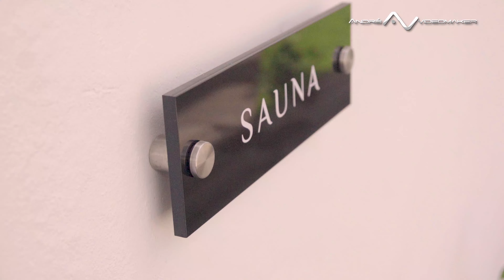MERO RESORT HOTEL COMERCIAL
IMAGENS:
ANDRÉ BUNYAN
CAMILLA FERNANDES
EDUARDA CORTEZ